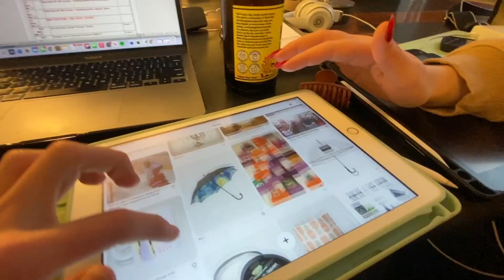gap sweatshirt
TTI got a gap sweatshirt
and when my sister came to visit me
and when I got a sundae dasher
and when i. went to school

Love you,
Purpl Tingz (that is me)